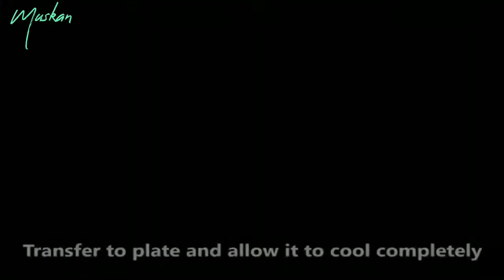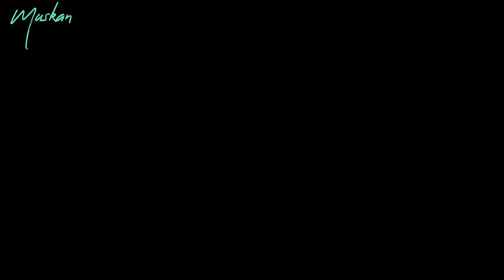Ramadan Special Iftar Recipe | Beef Keema Samosa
গরুর মাংস কিমা সামোসা
Rundvlees Keema Samosa
Hovězí maso Keema Samosa
ബീഫ് കീമ സമൂസ
د غوښې کیما سموسه
牛肉基玛萨摩萨
牛肉基瑪薩摩薩
سمبوسة كيما باللحم البقري